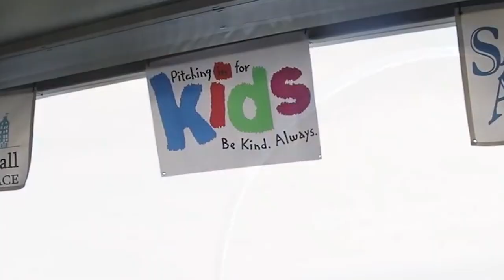2019 NCAA Silver Anniversary Award recipient Jason Varitek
Silver Award winner Jason Varitek, a graduate of Georgia Tech where he competed in baseball, went on to win a World Series with the Boston Red Sox and then founded and runs an anti-bullying foundation.